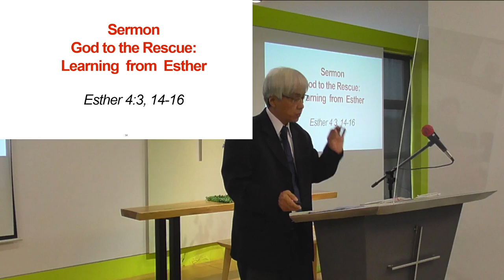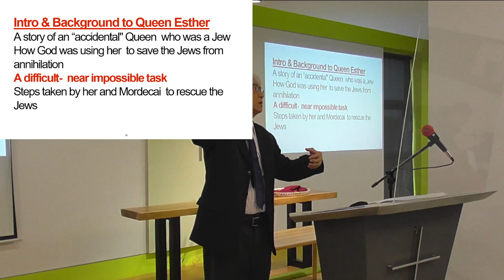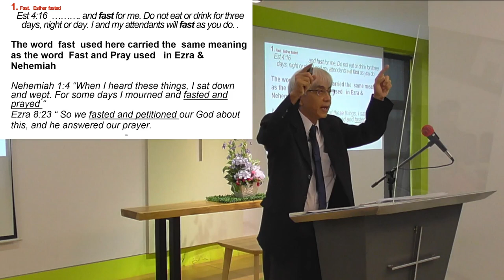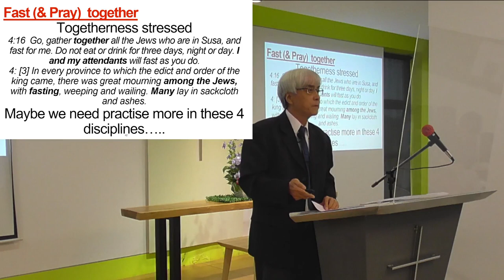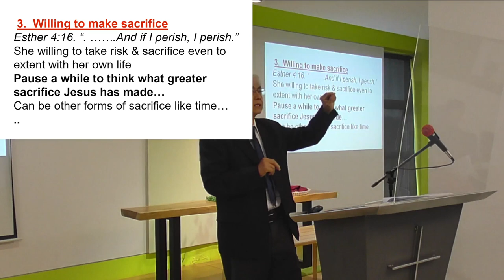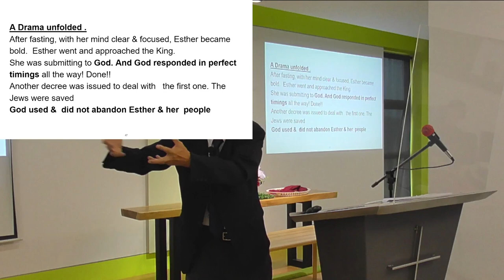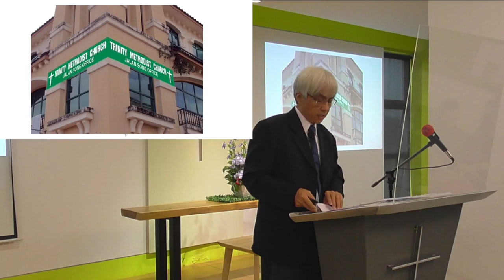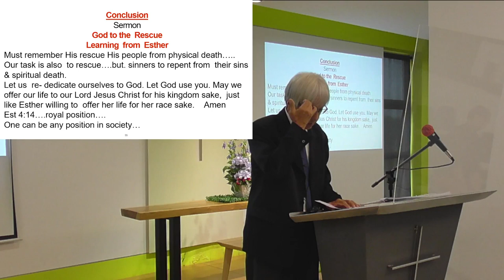2023-07-02 - God to the Rescue: Learning from Esther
Title: God to the Rescue: Learning from Esther
Speaker: Dr Simon Wong
Scripture: Esther 4: 3, 14 - 16